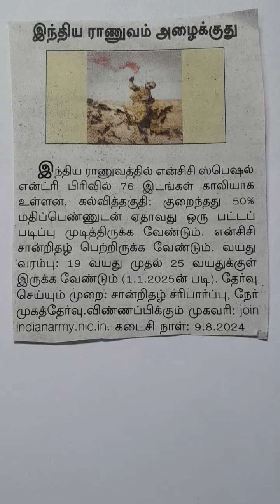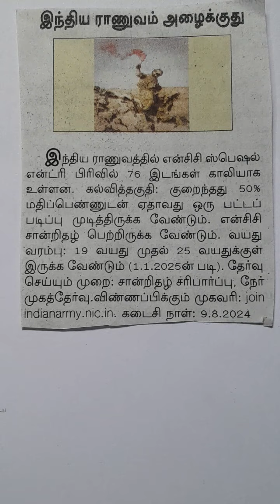இந்திய ராணுவத்தில் வேலை, கல்வி தகுதி பட்டப்படிப்பு,